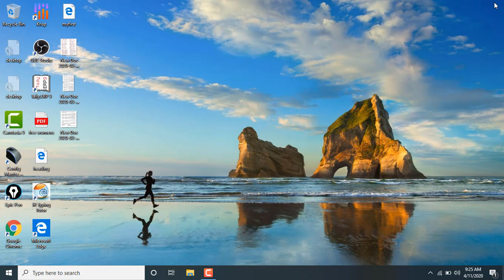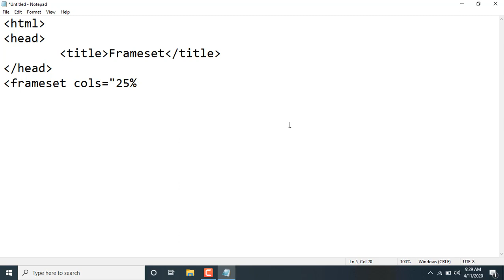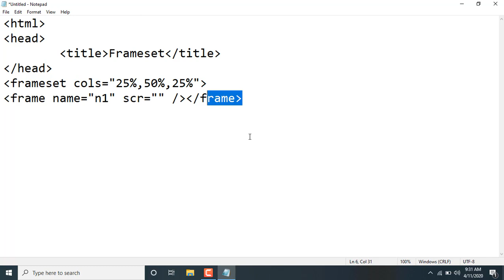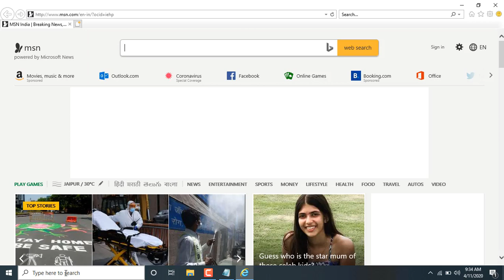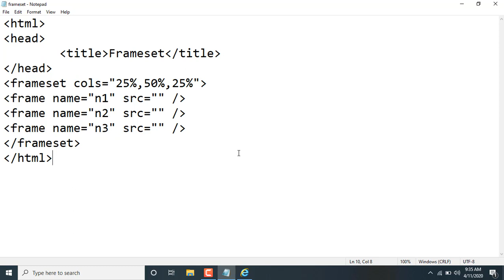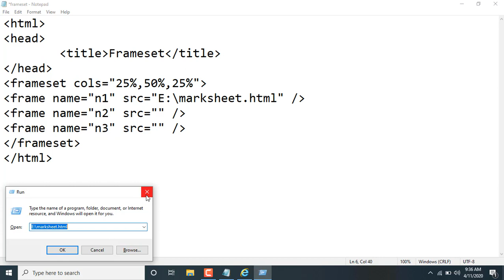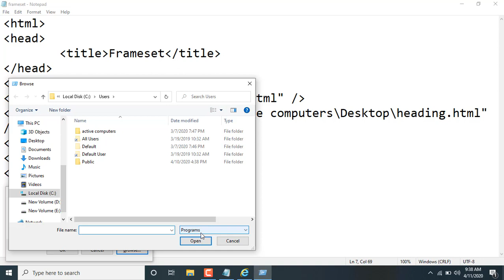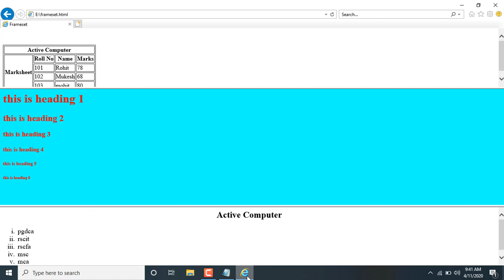Frameset Tag in Html for Computer teacher Job, PGDCA, BCA, M.SC, MCA